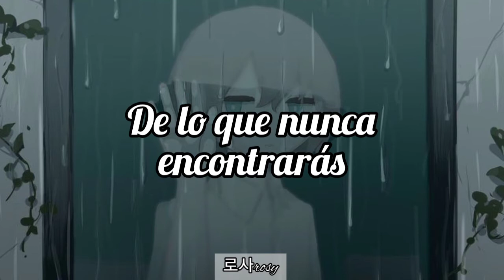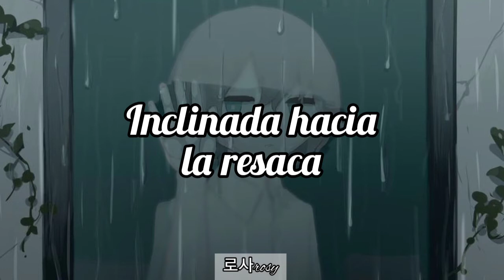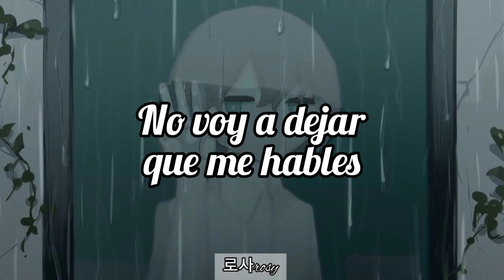Roslyn - Bon Iver & St. Vincent (sub español) ♧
Está es la canción que más me deprime ahq
Tema: The Twilight Saga: New Moon soundtrack~

En calidad pongan toda para que se vea mejor, gracias.

Créditos al cantante, no me pertenece la canción, si hay alguna duda díganme en los comentarios 👇🏻

Credits to whom the image corresponds 🃏

La imagen le pertenece a: avogado6

ø~no copyright~ø